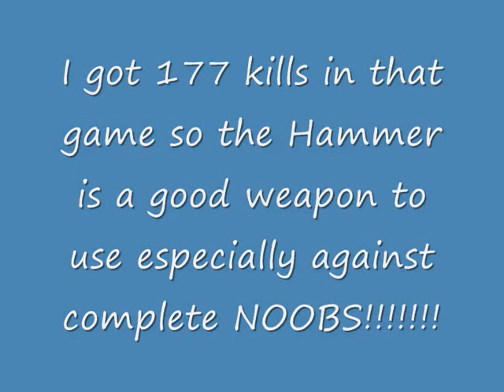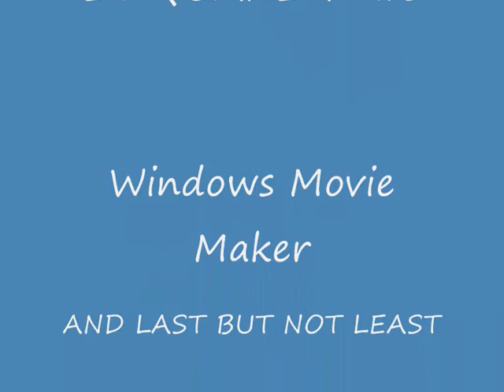ET:QUAKE Wars Hammer Launch on Volcano Xbox 360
this is of me crushing the strogg with a single missile from the Hammer Launcher.
just watch as they get blown to bits!